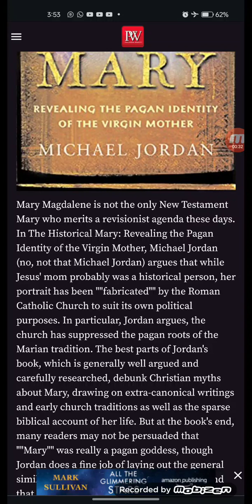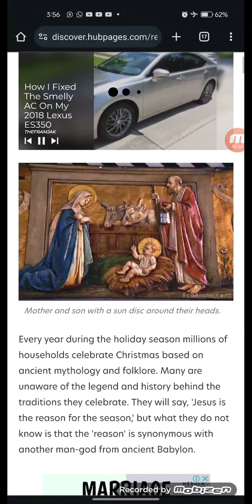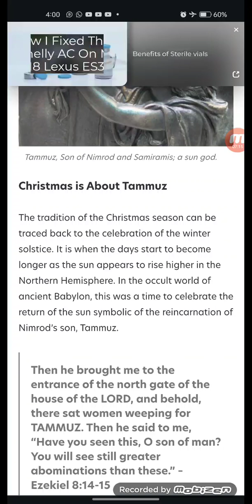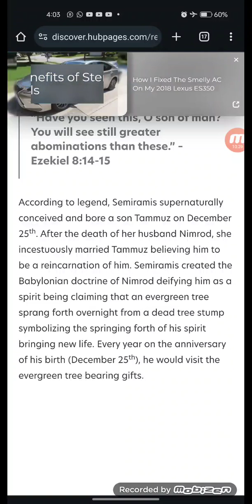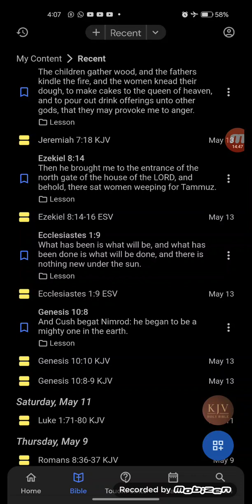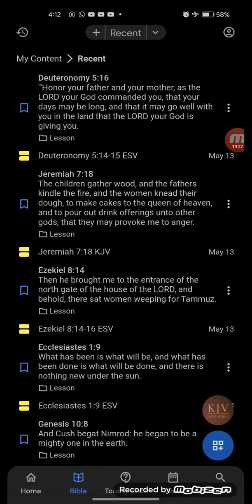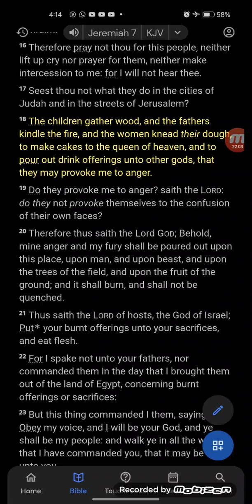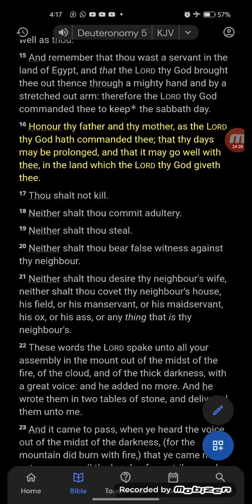Queen of Heaven worship.